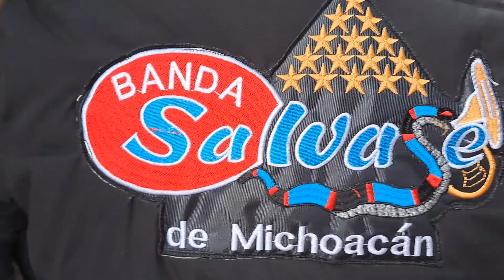por los novios molesio zacarias y dorismar Fernándo nurio michoacan 9/1/2023